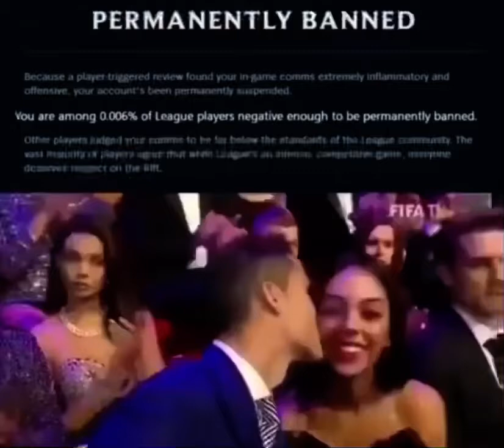Permanently Banned From LOL